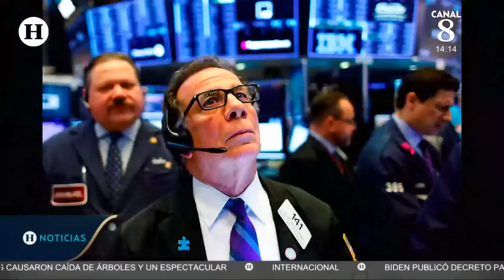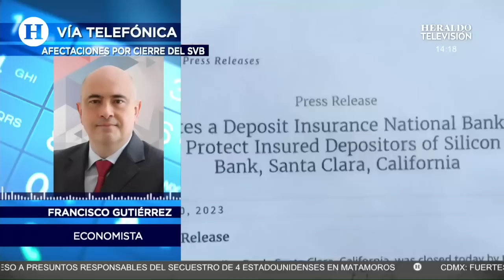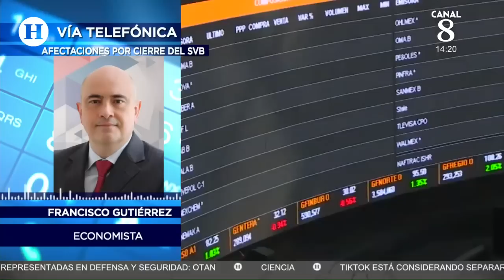Quiebra de Silicon Valley Bank: Credit Suisse pierde 30% de su valor y arrastra con bolsas europeas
Credit Suisse incrementa su caída libre por segundo día consecutivo con un retroceso del 30% de sus acciones en la Bolsa de Valores de Zúrich, lo cual es un golpe crítico al segundo banco más importante de Suiza.

Diversos expertos señalan que Credit Suisse podría ser el próximo banco en cerrar su puertas, siguiendo la estela iniciada por el Silicon Valley Bank, que quebró el viernes, y Signature Bank, que se declaró en bancarrota durante el fin de semana.

Esta caída se produjo después de que uno de los principales inversores de la entidad financiera helvética, el Banco Nacional Saudí, descartó incrementar su porcentaje de inversión en Credit Suisse, el cual asciende a un 10 por ciento.

Hacia la mitad de la sesión en la mayoría de las bolsas del Viejo Continente, París perdía 3.23 por ciento, Milán 3.48, Madrid 3.09 y Fráncfort 2.50. Los especialistas señalan que esta tendencia a la baja podría incluso afectar a otros mercados bursátiles.

Los bancos europeos no se libraron de las pérdidas, e importantes bancos, como los franceses BNP Paribas o Société Générale, retrocedieron un 7 por ciento, en tanto que la británica Barclays perdió 3 por ciento de su valor bursátil.